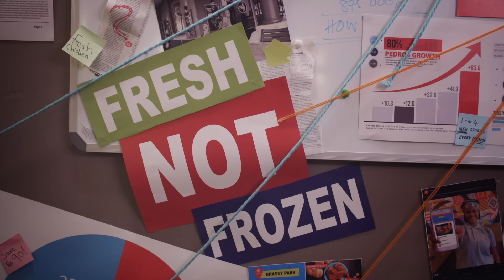Pedros TV AD - Chicken Wars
Tensions are rising in boardrooms across the country…
We’re just here doing what we do best!
No “Beef”. Just Great Chicken!